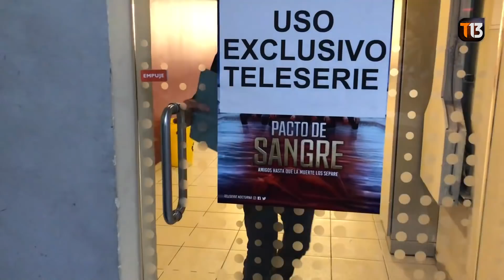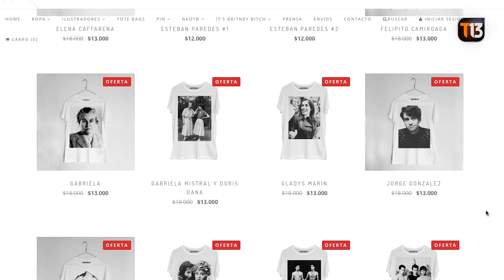Ignacia Baeza cuenta detalles del malvado futuro de "Trinidad" en "Pacto de Sangre"